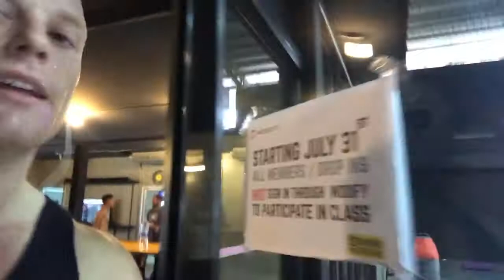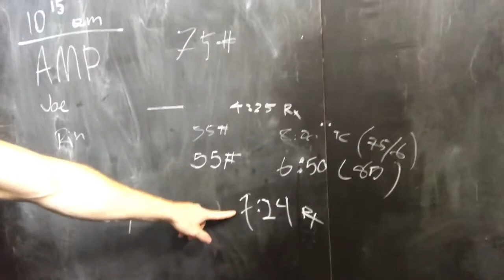What is CrossFit? 💥 At Training Ground Bangkok City, Thailand | Strength & Conditioning Gym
What is CrossFit? It's like a strength & conditioning group workout / team fitness .. whatever you wanna call it..

My favorite part about CrossFit -

 - it's DONE for you: no wasted brain energy deciding for yourself WHEN you will go to the gym, or WHAT you will do, or WHEN you will leave  – you get in at the specific start time, do the 1-hour class then get out!

- the COMPETITIVE aspect: you record your score on the board at the end of each WOD (workout of the day). So if you are a competitive person like me w/ a Football / team weightroom atmosphere background, it gives you that extra push to go harder and get a better score than the guy next to you!

I've been training at Crossfit Chiang Mai for most of the past 2 years, and here at TG BKK for the past couple months... it just works for us and is the most efficient way to stay in shape for us👌

* You can also go to the gym on your own time and use the free weights and do whatever you want... aka 'Open Gym' time.  And lots of people do that too.